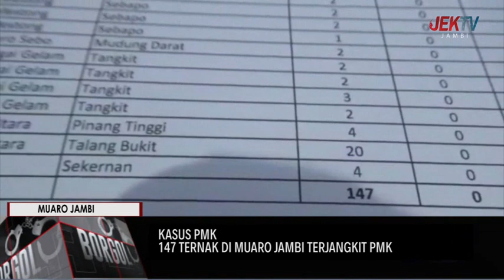147 TERNAK DI MUARO JAMBI TERJANGKIT PMK